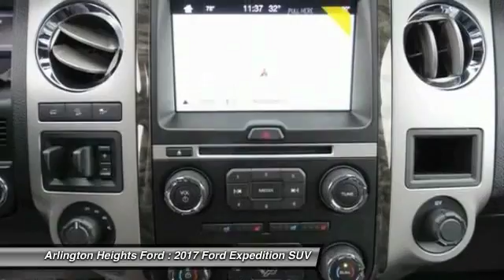2017 Ford Expedition Arlington Heights IL 0U171299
2017 Ford Expedition Limited

801 Dundee Rd.

4WD. Sizeable room overhead and underfoot. Monumental pulling power. Don't pay too much for the wonderful-looking SUV you want...Come on down and take a look at this fantastic-looking 2017 Ford Expedition. Ford has established itself as a name associated with quality. This Ford Expedition will get you where you need to go for many years to come. It is nicely equipped with features such as 4WD. Price includes: $500 - Ford Credit Retail Bonus Customer Cash. Exp. 01/03/2017, $2,000 - RETAIL Customer Cash. Exp. 01/03/2017, $2,750 - Retail Bonus Cash. Exp. 01/03/2017, $500 - Final Days Retail Bonus Cash. Exp. 01/03/2017